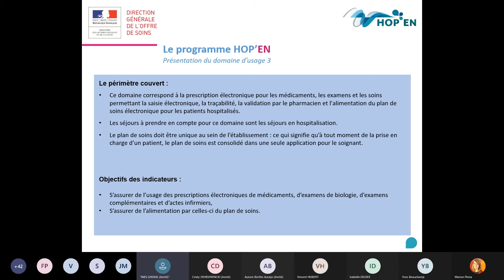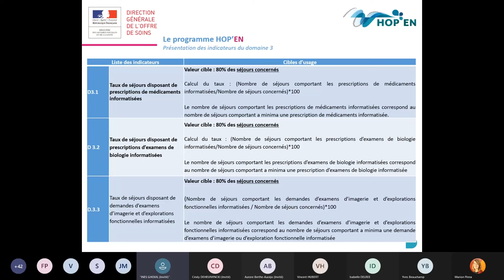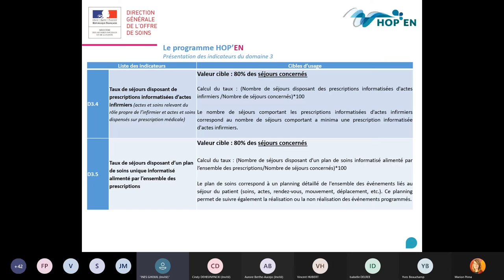Cycle de webinaires HOP'EN : Domaine 3 "Prescriptions et plan de soins" (partie 1)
Présentation du domaine 3 "Prescriptions et plan de soins" par Inès GHOUIL (DGOS)

L'ANAP a mis en place un cycle de webinaires pour accompagner les établissements de santé dans la mise en œuvre du programme HOP'EN : une aide concrète pour atteindre les exigences du programme. Ce webinaire vous présente le domaine 3 "Prescriptions et plan de soins" et vous apporte des clés pour mettre en place les prescriptions électroniques et alimenter le plan de soins au sein de votre établissement.